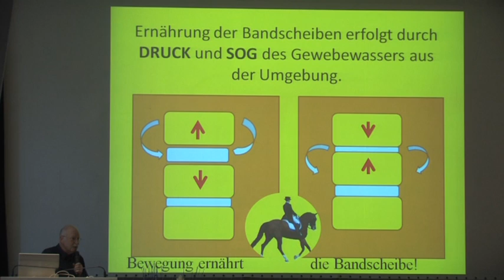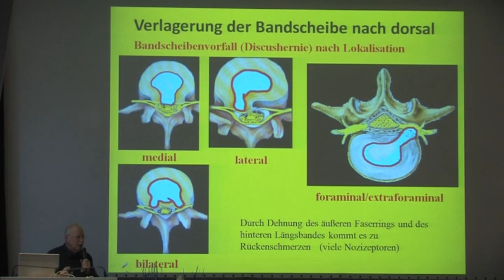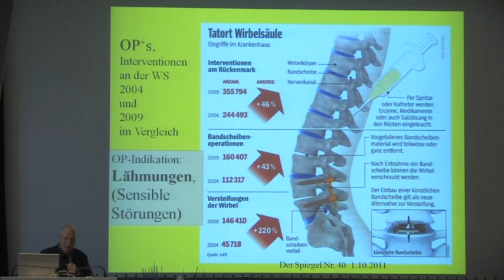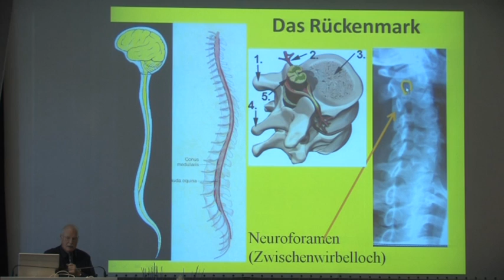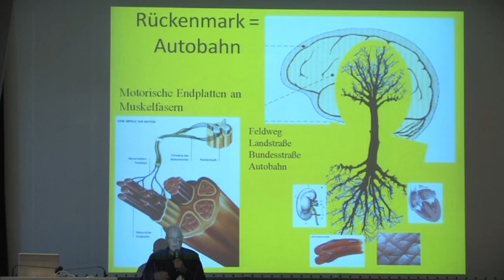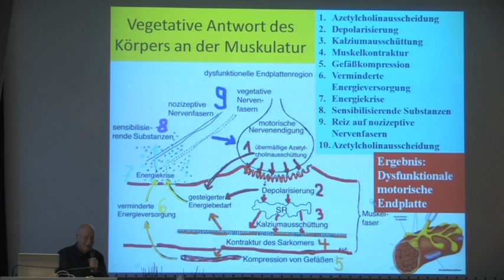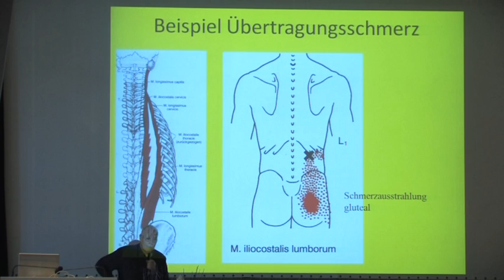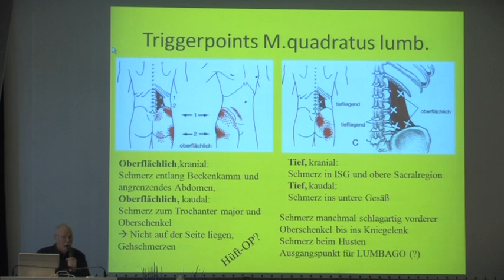2/4: Dr. med. Harald Bähr: Anatomische und physiologische Grundlagen für Rückenschmerzen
Rückenschmerzen sind ein Hinweis für eine Störung in einem komplexen System, das für seine statischen Aufgaben ein harmonisches Zusammenspiel von Muskeln, Sehnen und Bänder an einem intakten Wirbelskelettsystem benötigt. Das aber durch seine mannigfaltigen Verbindungen zum Organsystem des Körpers auch dessen Unstimmigkeiten widerspiegeln kann. In diesem Vortrag werden die anatomischen und physiologischen Besonderheiten der Wirbelsäule und ihre Beziehungen zu Organstrukturen dargestellt, aus denen heraus sich verschiedene Erkrankungsprozesse ergeben, die sich alle mit einem monotonen Signal äußern, nämlich "Rückenschmerzen".